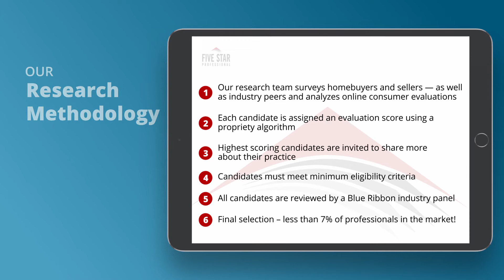2020 Five Star Austin Mortgage Professional Tracy Mock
Tracy Mock wins the 2020 Five Star Mortgage Professional Award! Five Star Mortgage Professionals represent those who are outstanding in their field. Winning Professionals are selected as a result of a rigorous and objective research process. For any market, each year’s field of winners represents no more than 7% of agents within the market.